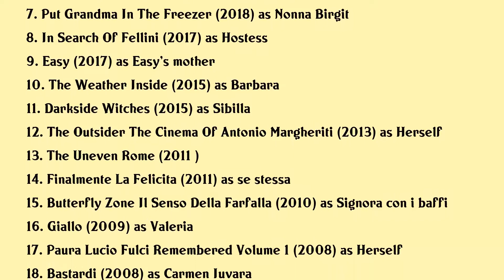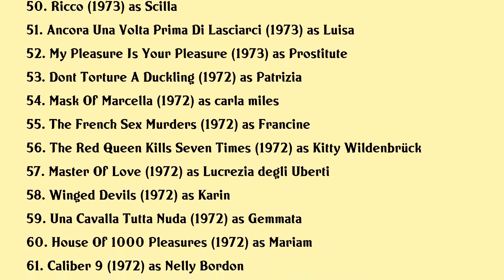Barbara Bouchet Movies list Barbara Bouchet| Filmography of Barbara Bouchet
Barbara Bouchet Full Movies List Filmography of Barbara Bouchet

Latest movies of Barbara Bouchet are:

1. Una Famiglia Mostruosa
2. Caliber 9
3. Tolo Tolo
4. Spaghetti Alla Martino
5. Rome In Love
6. All The Colors Of Giallo
7. Put Grandma In The Freezer
8. In Search Of Fellini
9. Easy
10. The Weather Inside
11. Darkside Witches
12. The Outsider The Cinema Of Antonio Margheriti
13. The Uneven Rome
14. Finalmente La Felicita
15. Butterfly Zone Il Senso Della Farfalla
16. Giallo
17. Paura Lucio Fulci Remembered Volume 1
18. Bastardi
19. Trailer For A Remake Of Gore Vidals Caligula
20. Caliber 9 Documentary

Complete list of movies acted by Barbara Bouchet are in this video.

Please Comment down your favorite movie of Barbara Bouchet